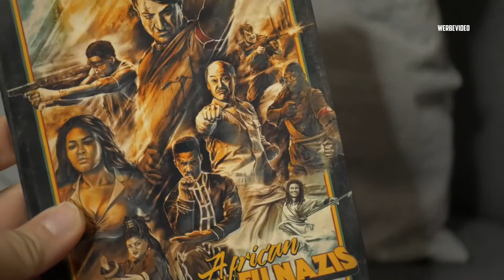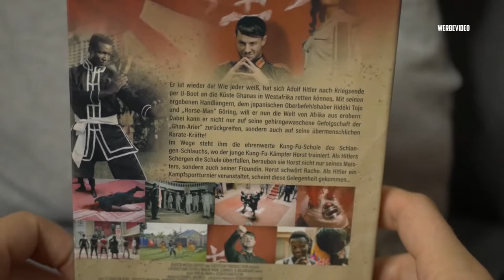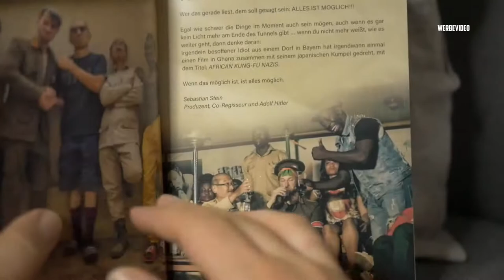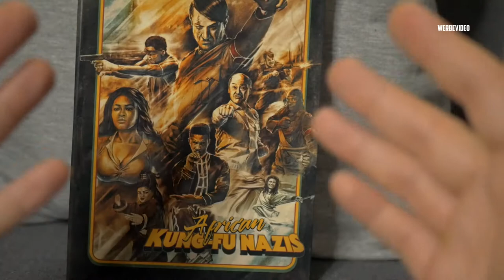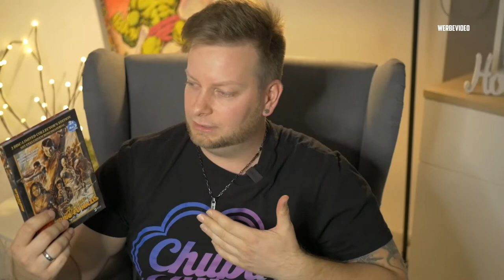AFRICAN KUNG-FU NAZIS| Mediabook Unboxing / Review / Kritik | 2020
*Nerdcheck! Karate Kid trifft auf Iron Sky - African Kung-Fu Nazis* - Trailer Kritik Review Filmkritik deutsch german

AFRICAN KUNG-FU NAZIS: Ab 6. November als DVD, VoD und als streng limitiertes Mediabook mit 16-seitigem Booklet und Bonus Disc mit Making-Of in Spielfilmlänge!

Jetzt vorbestellen!

Wie jeder weiß, hat sich Adolf Hitler nach Kriegsende per U-Boot nach Westafrika, an die Küste Ghanas, retten können. Mit seiner neuen rechten Hand, dem japanischen Oberbefehlshaber Hideki Tojo und „Horse-Man Göring“ im Schlepptau, will er die Welt von
Afrika aus erobern: Mithilfe seiner gehirngewaschenen neuen Kameraden der „Ghan-Arier“ – und seinen übermenschlichen Karate-Kräften! Im Wege steht ihm die Kung Fu-Schule der Schatten-Schlange. Als der dort trainierende Horst von Hitlers Schergen sowohl seiner
Freundin als auch seines Meisters beraubt wird, schwört er Rache. Doch noch reichen seine Fähigkeiten nicht aus, um an Hitlers tödlichem Kampfturnier teilzunehmen…

Eine japanisch-ghanaische Koproduktion, in Zusammenarbeit mit dem bekannten Lifestyle-Magazin VICE.

"Ein politisch unkorrekter Filmspaß voller verrückter Ideen!" Deadline - Das Filmmagazin

Er ist wieder da: Sie nannten ihn Knochenbrecher meets Iron Sky!

 ►NerdTaste steht für Filmerklärungen / Filmfakten / Filmkritiken und Trailer Reactions!

Danke an Busch Media Group für die Bereitstellung des kostenlosen Pressemusters. ▬▬▬▬▬▬▬▬▬▬▬▬▬▬▬▬▬▬▬▬▬▬▬▬▬▬▬